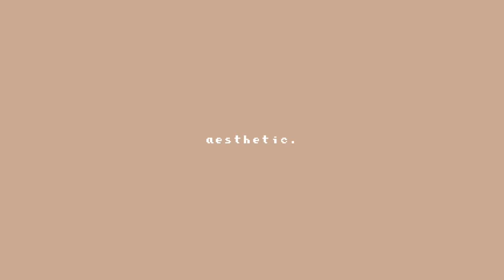aesthetic brown makeup tutorial. 🤎 (simple + easy) ♡ beginner friendly!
hi aegis! ♡ so, i saw a comment on my other video asking for a makeup tutorial for the look that i wore during the "focallure covermax foundation review" video and i thought i'd do it since it is kind of like an everyday makeup look. it's so easy and so quick to do but also very very glam. i guess you can also call this a beginner-friendly makeup. i hope you enjoyed the video! if you have any video ideas or suggestions, feel free to comment them down below. ♡

♡ ttdeye: AJIAEGI for $ off!
♡ karmin hair: AJI15 for $ off!
♡ sand & sky: AJI for $ off!
♡ coco & eve: AJI for $ off!

♡ products ♡
— face
real techniques 4 piece miracle sponge set

— eyes
freshlady colored contact lenses — russian brown

— lips
colour soft cosmetic art multi use pencil

— B.JYUN - WANNA DO. (feat. SUMIN)
— B.JYUN - ABOUTIME.

♡ tags ♡
simple makeup, easy makeup, beginner friendly, brown makeup, easy makeup tutorial, makeup for beginners, easy glam makeup, aesthetic makeup